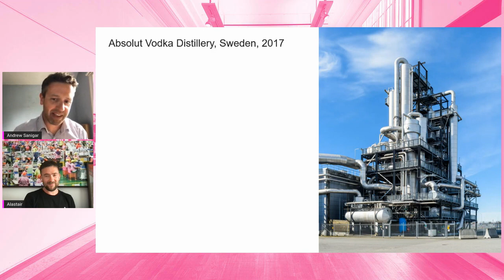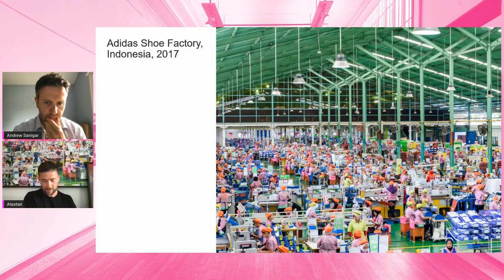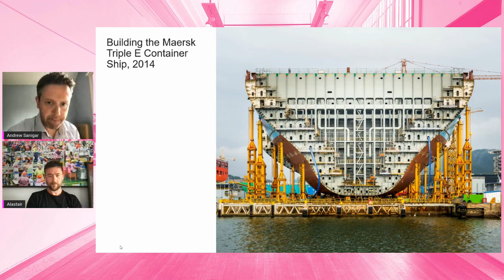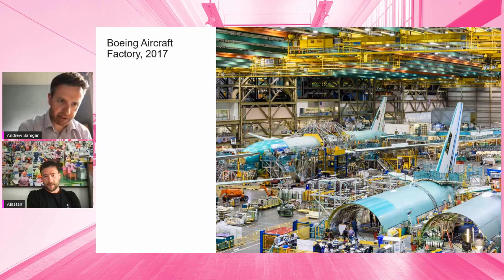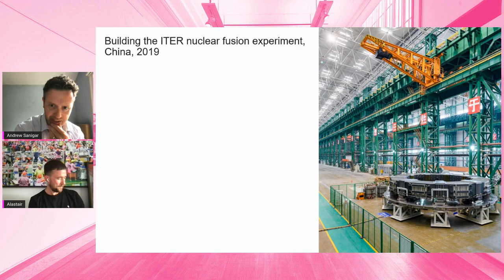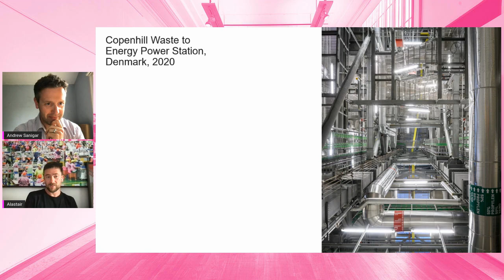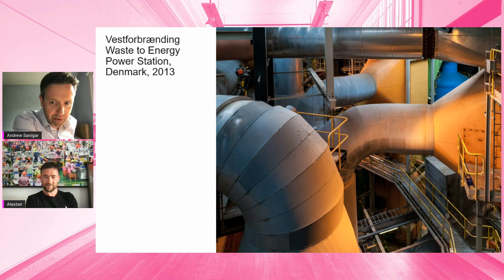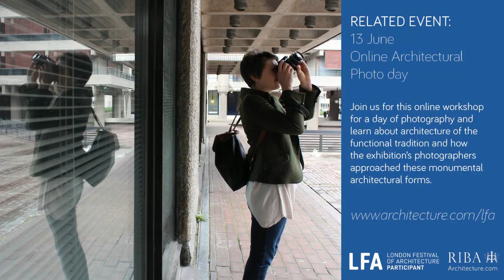On documenting forms of industry: A conversation with photographer Alastair Philip Wiper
Hear a conversation between award winning photographer Alastair Philip Wiper and Thames & Hudson commissioning editor Andrew Sanigar, as part of our London Festival of Architecture programme.

This is a recording of a virtual event that took place on 11 June 2021.

This intimate conversation brought together Wiper and Sanigar to discuss in detail the subject and context of Wiper’s large scale works, which highlight the complexity of mass production and consumerism and their intricate relationship with the environment.

Speakers: Alastair Philip Wiper is an award winning photographer and has been commissioned by architectural and design magazines such as Blueprint, Wallpaper, Icon, Vice, Domus, Wired, The Telegraph and The Guardian.
Andrew Sanigar is a Commissioning Editor for Photography and Design at Thames & Hudson, where his role is to develop the company’s programme of photography publications.